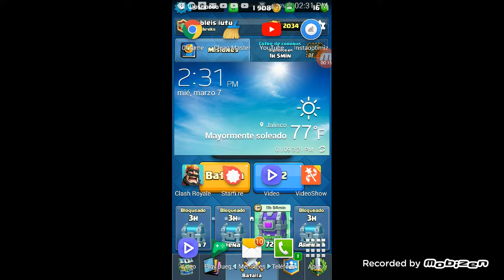Wow cofre magico!!!!!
Perdon por el volumen